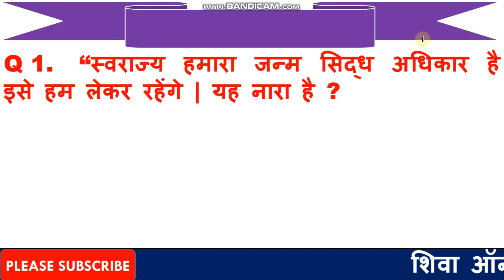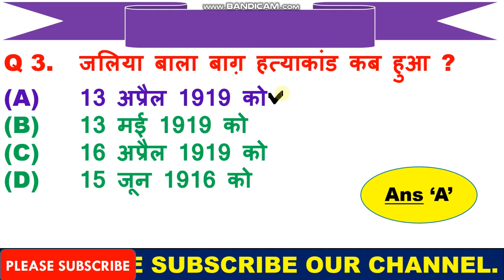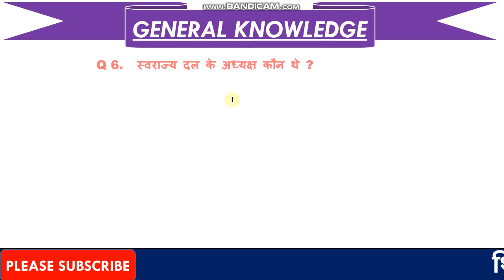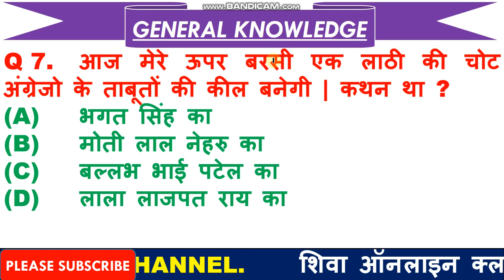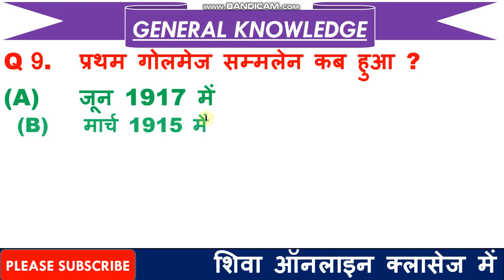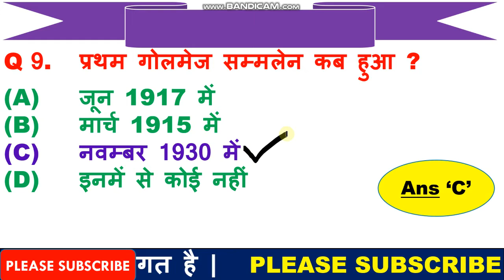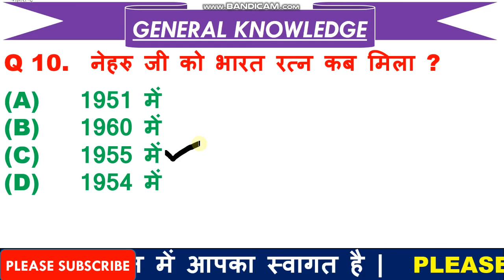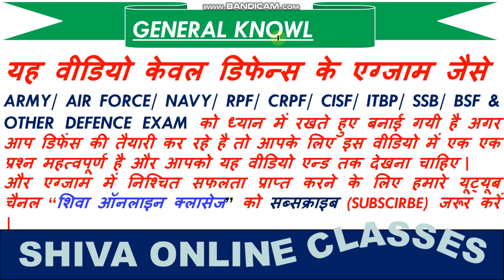SSC GD Imp GK Questions | Army Written Exam GK | UP Police Jail Warder GK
1  हेलो दोस्तों आज की इस वीडियो में हम बात करने बाले है, टॉप 10 GK के प्रश्न के बारे में जो प्रश्न आपके आने बाले एग्जाम के लिए बहुत इम्पोर्टेन्ट है |

3. Link for download Detailed PDF

6.   Follow us on :-